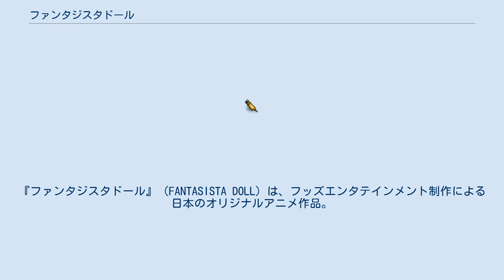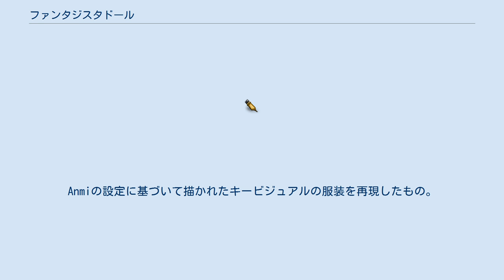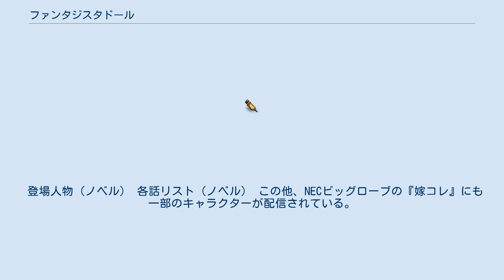ファンタジスタドール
『ファンタジスタドール』（FANTASISTA DOLL）は、フッズエンタテインメント制作による日本のオリジナルアニメ作品。
関連企画として小説、コミック、ゲームなども制作され、メディアミックス作品プロジェクトでもある。
 谷口悟朗立案、アンバーフィルムワークスプロデュースによるオリジナルアニメーションである。
アニメーション制作を担当したフッズエンタテインメントにとっては、オリジナルアニメーション初制作元請作品である。
2013年7月から10月まで、毎日放送・TOKYO MX・BS11・AT-X・ニコニコ生放送で放送された。
関連企画として小説、コミック、ゲームなどのメディアミックス展開も行われた。
 アニメ コンテンツ エキスポ 2013にて開催されたトークショーで企画の立案からアニメについて本作のクリエイティブプロデューサーを務めた谷口悟朗、東宝プロデューサー岡村和佳菜、このトークショーで司会を務めたニッポン放送アナウンサー吉田尚記、本作の主人公である鵜野うずめ役の声優大橋彩香の四人で対談している。
 谷口は以前から可愛い女の子たちが登場して活躍するアニメを手がけたいと思っていたが、アニメーション制作会社から発注も来ず、谷口自身から営業をかけても反応が芳しくなかったので、本作の企画を立案した。
立案した企画書をアンバーフィルムワークスの池口和彦らのもとへ持ち込み、クリィミーマミや、ミンキーモモのようなジャンルを真っ向勝負でしましょうとプレゼンした。
 谷口と東宝との関係は2012年のTOHOシネマズ学生映画祭で主催者側から招聘されたことがきっかけで、アニメーションにより関わっていきたいという構想を持つ東宝はセルの販社としてだけでなく、制作現場についても関与したいという話もあり、本作をその第1弾として話が進められていった。
その際谷口がクリィミーマミや、ミンキーモモのようなジャンルの企画を持ち込んだことに意外性を感じたが、企画の内容に彼らしさが垣間見られたと岡村は述べた。
 アニメ雑誌に本作品の企画が進行中である旨を掲載したところ、色々なところからオファーが舞い込み、2013年7月の放送開始に合わせて、ソーシャルゲーム企画や、コミカライズ企画などが進行し、テレビアニメの放送に先駆け、『ニュータイプエース』（角川書店）2013年よりアニメでキャラクター原案を務めるAnmi作画（協力：遠野明里）によるコミック版と、『コンプエース』（角川書店）2013年7月号(2013年5月発売)よりアニメーションのコミック版が連載を開始している。
同年9月2日よりスマートフォン用ゲームの正式運用も開始している。
(後述) 後にプロジェクトの幅が広がり、全体を見られるポジションにふさわしいとして谷口がクリエイティブプロデューサーに、アニメーションについては斎藤久に監督を任せることになった。
斎藤の起用理由について、谷口は作品がしっかりしすぎると子供向けになってしまうので、より多くの人に作品を楽しませるためにフェチの要素が必要であると考え、これを実現できる監督を考えたところ行き着いた結果という旨を述べた。
 キャラクター原案に2013年3月に大学を卒業したばかりのほぼ新人であったAnmiを起用谷口はアンバーフィルムワークスの池口から彼女を紹介され、「とても線が新鮮で面白い」と起用することにした。
吉田は本作のスタッフリストを見て、「全く知らない方の描いた絵が超いい絵だった」という彼女の話が一番気になったと話している。
また、Anmiのカバーにも回れるよう『とんでぶーりん』や、『ギルティクラウン』、『八犬伝―東方八犬異聞―』でキャラクターデザインを担当した加藤裕美を制作陣に組み入れた。
 美術監督に池田繁美を、色彩設定に岩沢れい子、編集に森田清次、音響監督に鶴岡陽太を招聘。
彼らの起用理由について、起用しておかないと彼らに忘れられてしまうからと谷口は述べた。
これについて吉田は「定期預金を下ろした」と銀行口座に例えている。
一方、谷口は東宝との付き合いについて、作品制作において本作が初めてであることから、「新規口座」と例えている。
 脚本については木村暢や、柿原優子が参画することがトークショーのエンディング...